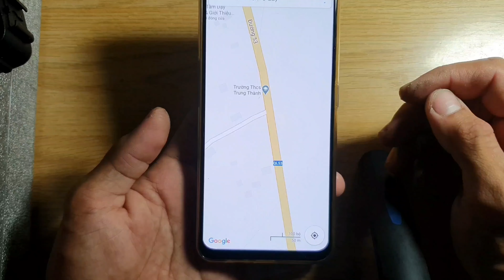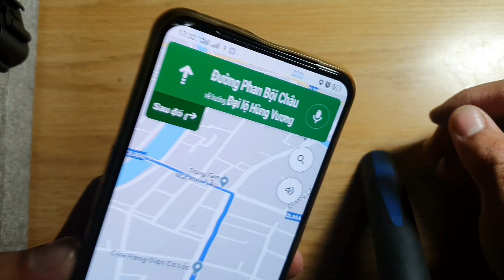TD - Lần Đầu Được Ăn Trứng Đà Điểu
Hãy chia sẻ video để ủng hộ TD Vlog nhé.